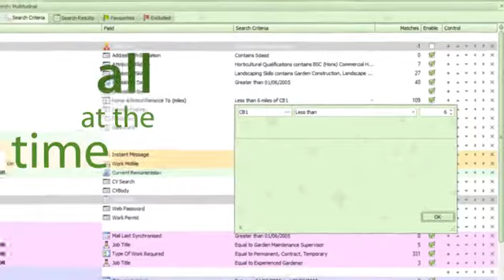Searching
TriSys Recruitment Software Searching